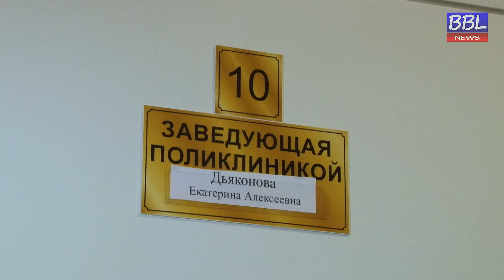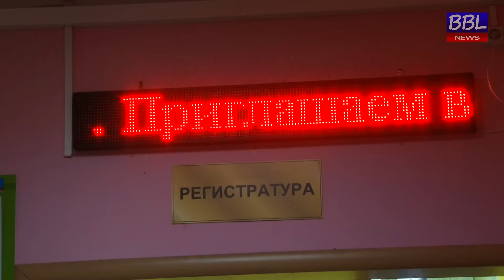БОЛЬШАЯ БАЛАШИХА ЛАЙФ (BBL). Кто в Балашихе лучший терапевт?